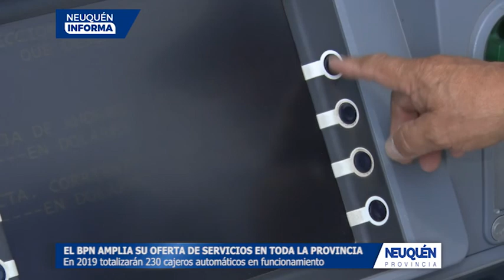EL BPN AMPLIA SU OFERTA DE SERVICIOS EN TODA LA PROVINCIA